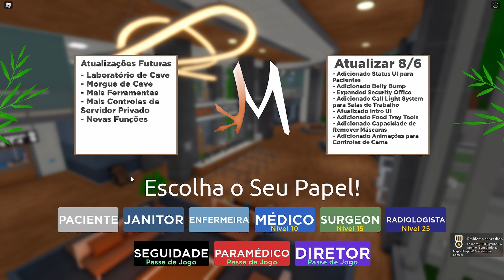BAGUNÇA NO HOSPITAL - ROBLOX MAPLE HOSPITAL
Este é o jogo do momento no roblox, um simulador de hospital. Você pode ser paciente, médico, enfermeiro, limpeza. enfim, tudo o que compõe um hospital de verdade. Tentei ser o melhor enfermeiro da unidade.

🔸Nicks do Roblox (nos siga para jogar com a gente, não estamos adicionando)

🔸DIAS E HORÁRIOS DAS LIVES:
Segunda a Sexta a partir das 18:30

 tal pai tal filho games maple hospital roblox sem usar hack no roblox dicas no roblox novos codes roblox